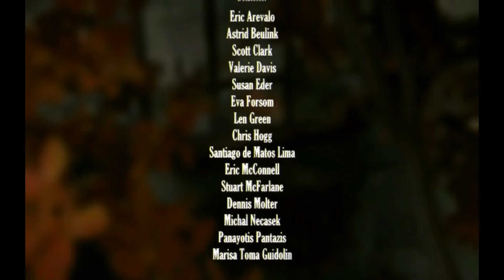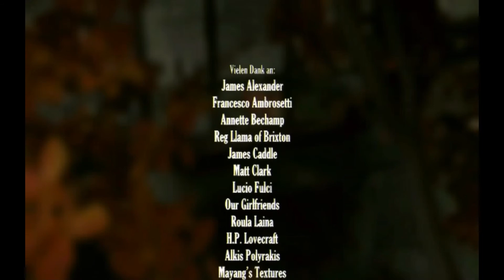Let`s Play Scratsches Part13 - Das Ende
Wir versuchen den Talisman für das Ritual herzustellen...